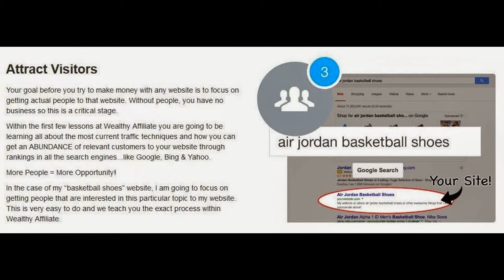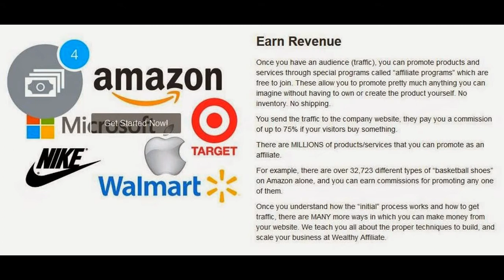How Wealthy Affiliate Works - 4 Simple Steps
The Best Affiliate Training in the World

Follow step-by-step video based training on how to build an incredibly successful business by referring others to Wealthy Affiliate. There is no other community like Wealthy Affiliate in the world. Help spread the word by getting started with Bootcamp Today!